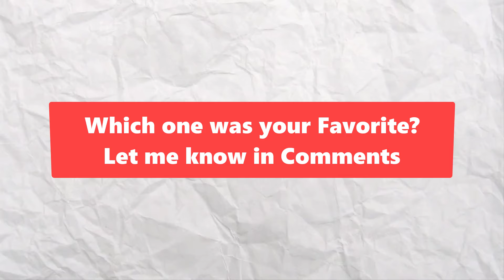Best Knife Skin in Valorant (Ranking Every Knife Skin 2024)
valorant,
best knife skin
valorant best knife skin
best knife skin valorant
knife
knife ingame
ranking valorant knife
most used valorant knife
best valorant knife
best valorant knife 2024

About this Video - In this Video you will see Best Knife Skin in Valorant (Ranking Every Knife Skin 2024)